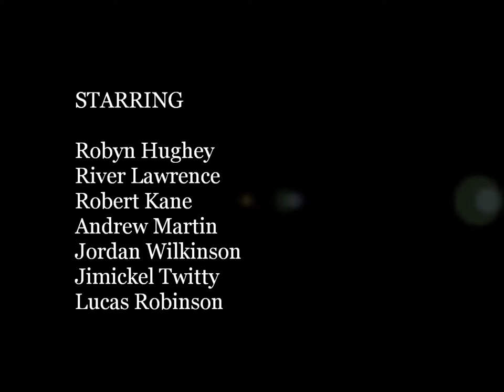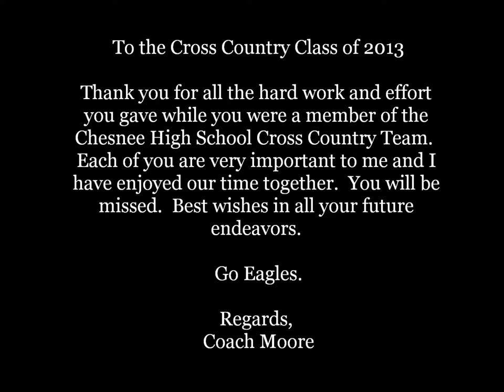Chesnee High School Cross Country Class of 2013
Chesnee High School Cross Country Seniors Class of 2013